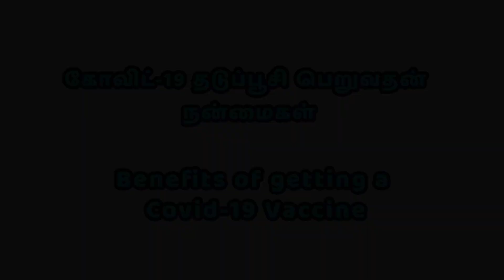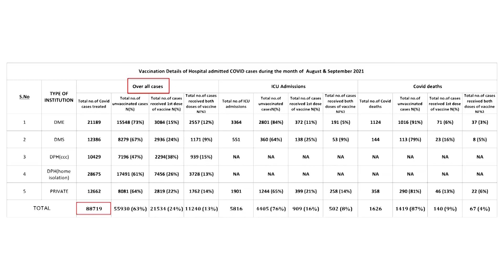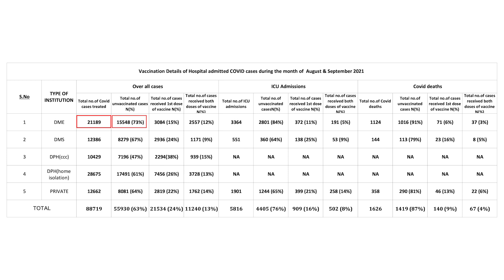கோவிட்-19 தடுப்பூசி பெறுவதன் நன்மைகள் || Benefits of getting a Covid-19 Vaccine